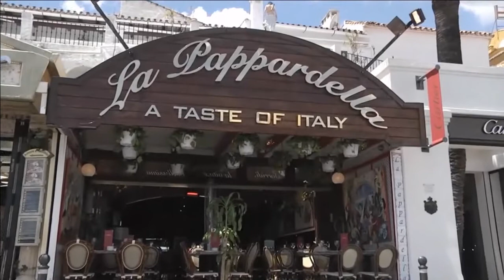calle10 felipe campuzano bloq01